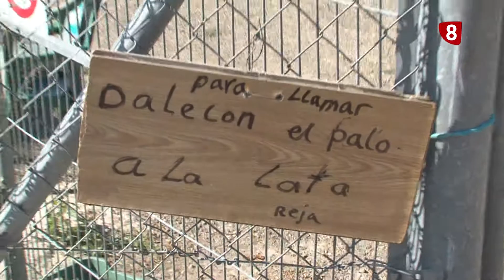Visitamos las ocas de Miguelin